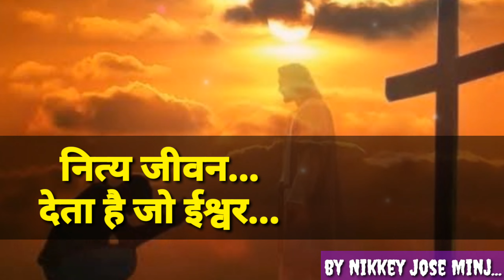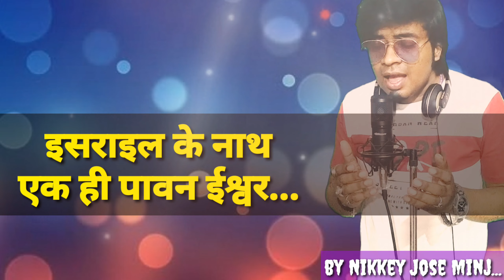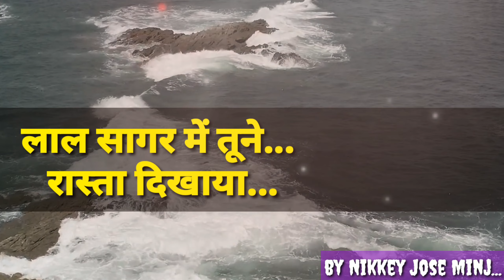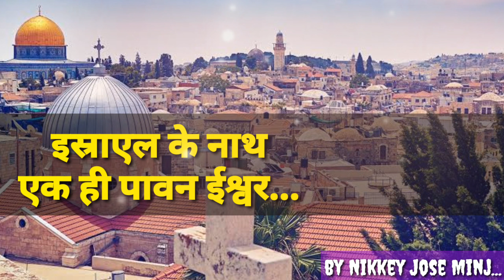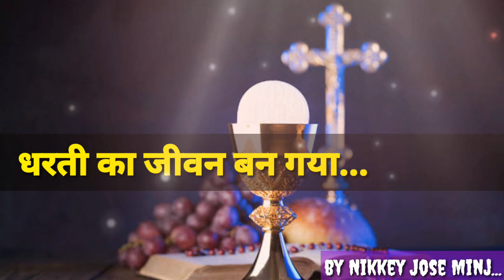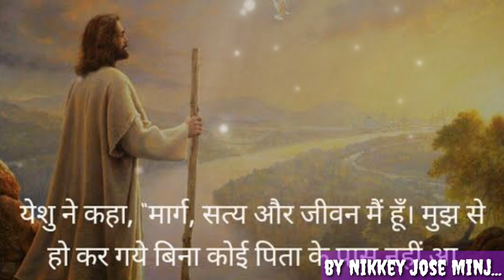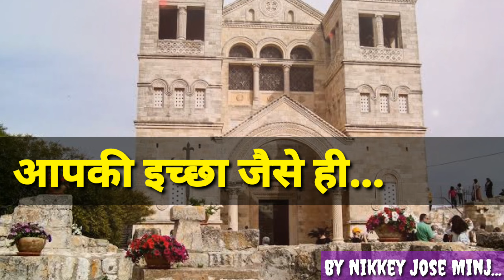Israel ke Nath Ek he Pavan Ishwar|इसराइल के नाथ एक ही पावन ईश्वर|hindichristiansong|(Keymix)by NJM.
Hello dear friends.. this is |The A1 Morning Star NJM | Nikkey jose minj |
I am Presenting you a..
Christian songs Hindi WhatsApp status
Christian short films Hindi
Christian Short films Telugu
Christian short films in Tamil
Christian Song Nepali
Masihi geet
Masih song
Masih zaboor
Masihi vivah geet
Masihi Bhojpuri song
Masihi geet sangrah
Masihi Geet new
Masihi geet Hindi mein
Masihi qawali
Masih Song
Masihi geet Chhattisgarhi
Masihi geet Bhojpuri mein
Masihi Geet Punjabi
Masihi prayer song
Masih song prathna
Masih geet prathna
Masihi geet prathna
Masihi bhajan Prathna
New Christian Hindi songs
New Christian song Tamil
New Christian songs 2021
New Christian Marathi song
New Christian Devotional songs Malayalam
New Christian songs Telugu
New Christian song Odia
New Christian Hindi songs 2022
New Christian Hindi songs 2020
New Christian Hindi dance
Christian Hindi song 2021
New Christian Hindi worship song
New Christian hit songs in Tamil
New Christian Holy communion songs
New Christian Hindi
New Christian Hindi status
New Hindi Christian song
New Hindi Christian song 2022
New Hindi Christian song 2020
New Hindi Christmas song
New Christian Hindi chitrapat
New Hindi Christian worship songs 2022
New Hindi Christian song 2021
Christian Hindi devotional song
Christian Hindi songs
Christian Hindi worship song
Mashie Bhajan
Masih Bhakti Bhajan
क्रिश्चियन हिंदी सोंग
मसीही भक्ति भजन
यीशु के गीत
प्रभु येसु के गीत
ख्रीस्तीय आध्यात्मिक गीत
ख्रीस्तीय आराधना के गीत
Christmas Hindi song
पुण्य शुक्रवार के गीत
पवित्र गुरुवार के गीत
आराधना पवित्र मिस्सा बलिदान
होली कम्यूनियन सॉन्ग
holyspirit song
holymass song
mothermary song
पवित्र कुंवारी मरियम के गीत
I am just trying to remake it or trying to sing in new.. ignore my mistake.. it is a Home Recording song only..  I hope you like it..  Please like share and subscribe.. and checkout my other songs .. link